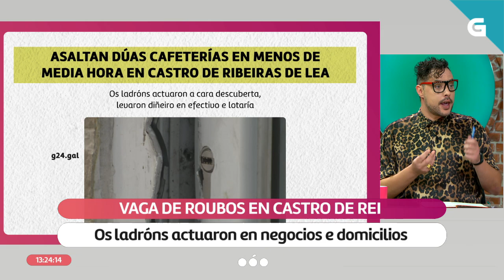😱 ASALTAN DÚAS CAFETERÍAS EN CASTRO RIBERAS DE LEA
Os ladróns asaltaron dúas cafeterías en menos de media hora.
Estaban organizados; un cómplice vixiaba o acceso e outro agardaba nun coche.